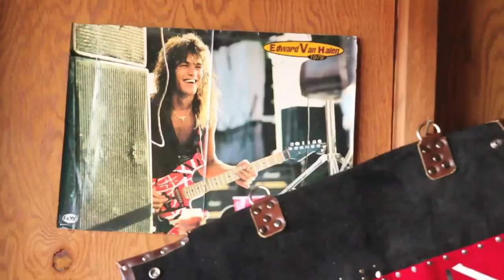Floor - Rigged (Official Video for Gear Gods)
FLOOR - Anthony Vialon- guitar, Steve Brooks - vocals and guitar, and Henry Wilson -drums outline their rig for the recording and live playing of their new album 'Oblation'.

'Oblation' is available in various CD and Lp formats at the Season of Mist E-Shop